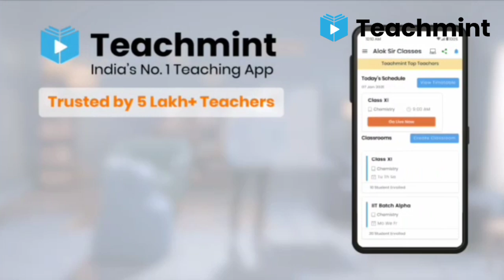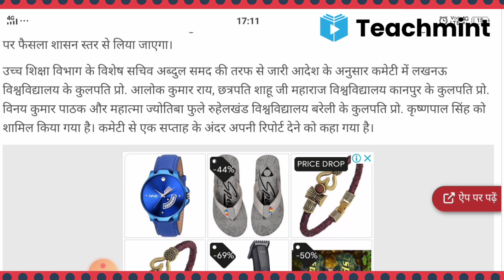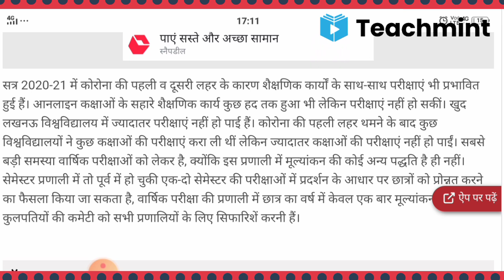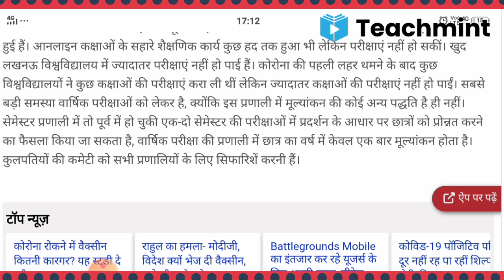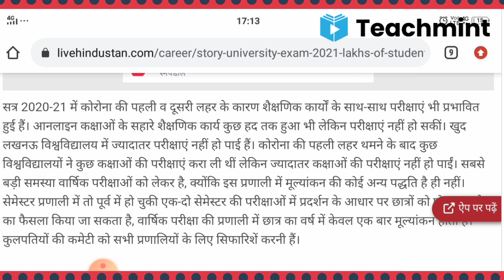university exam 2021 news today | university promotion news today | aktu | ccsu | ddu | LU/teachmint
Kumaun university
Delhi University
Haryana University
Maharashtra University
Karnataka University
Bihar University
MP University
UP University
Chattisgarh University

ktu
rajasthan university
rgpv news today
vtu
aktu final year exam
aktu news
du exam
general promotion
gndu exam